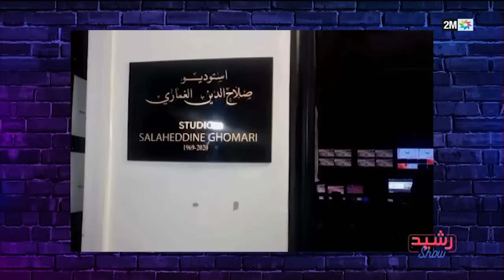رشيد شو : الجمعة 02 مارس 2024